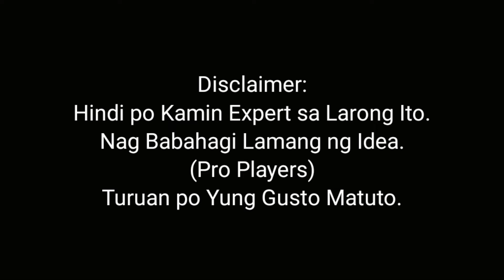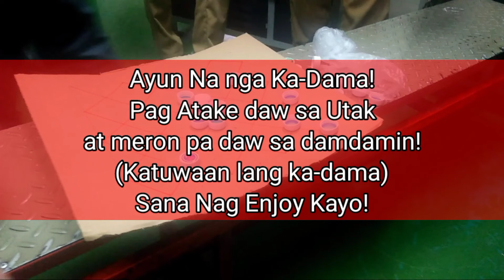Teknik Ni Boy Tattoo sa Dama! Mapang Asar! Umaatake sa Utak (Practice Game!)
Nag Laro Muma habang Breaktime! Dama sa Locker! ang Move daw na umaatake sa utak meron din sa damdamin.. laughtrip to KaDama.. new players nag practice ng Dama!